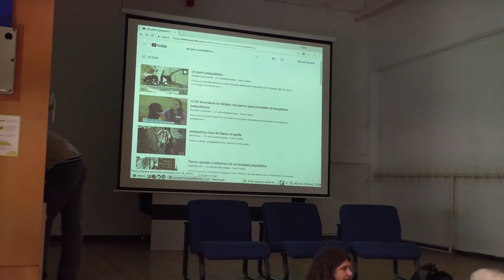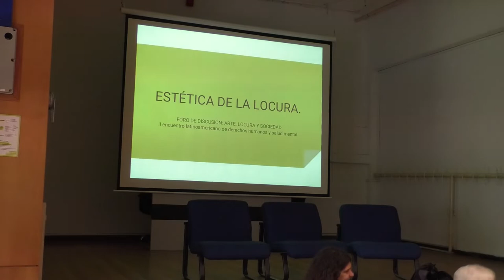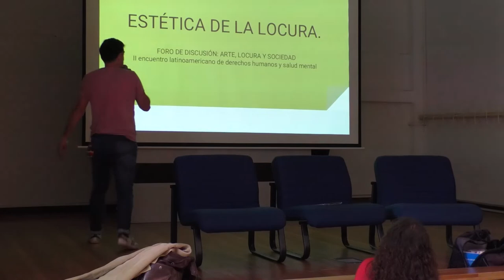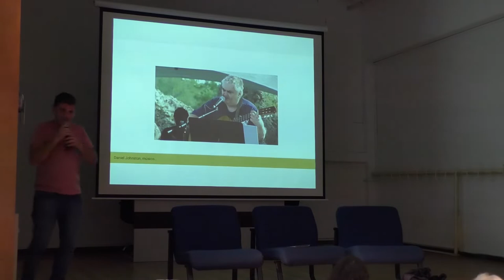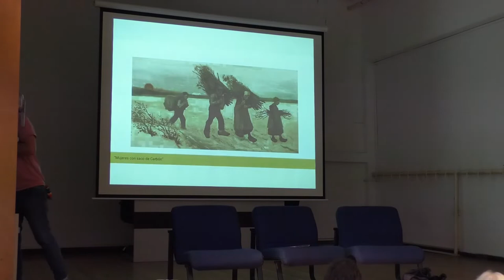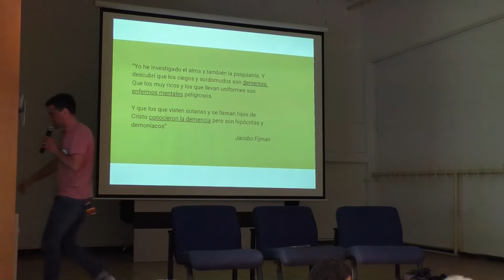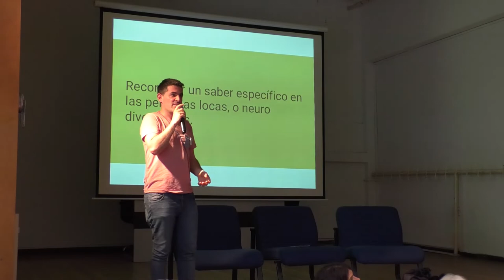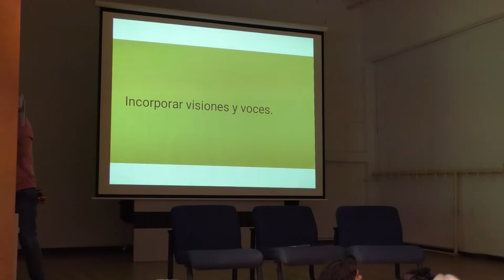Arte locura y salud mental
Latinoamérica sin manicomios
II Encuentro Latinoamericano de Derechos Humanos y Salud Mental 2018

Martes 9 de Octubre:
Eje 2: Eje 2_ Arte, locura y salud mental
Lugar: Facultad de Psicología, salón de actos.

Coord: Nelson De León (URU)
Relatoría: Fernanda Martinhago (BRA)

Raquel Lubartowski (URU)
Alan Robinson (ARG)
Lucrecia Corbella (BRA)
Sonia Malva Basualdo (ARG)
Walter Ferreira de Oliveira (BRA)